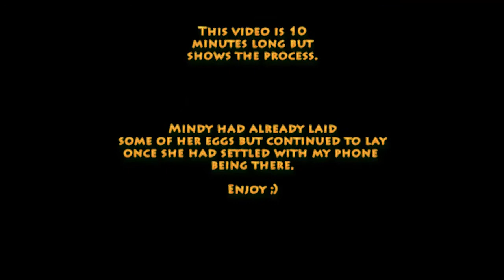Clown Fish Laying Eggs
Our 2 Ocellaris Clown fish breeding again after an 8 month sabbatical for whatever reason. May have been a domestic over the nem area or where they finally chose, just opposite the nem.

I've posted short videos of this before but left the camera running this time showing the breaks between laying. She continued after I had finished for another 20 mins or so.

Mork is now doing his dutiful dad bit and guarding the eggs.